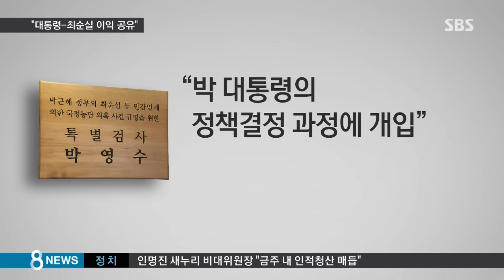"대통령-최순실, 이익 공유 관계" 못 박은 특검 / SBS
특검이 이재용 부회장에게 직접 뇌물죄를 적용한 것은 돈을 받은 대상이 박근혜 대통령임을 명확히 하겠다는 의도입니다. 박 대통령과 최순실 씨가 정치·경제적 이해를 같이하는 관계라고 특검이 정의한 것으로 확인됐습니다.